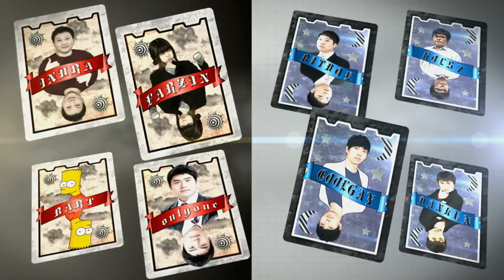130902 matchup 23화 2부 상